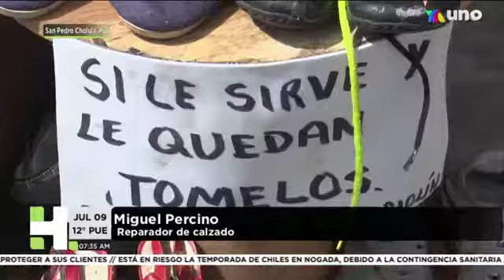EjemploDeSolidariad | Dueño de una reparadora de calzado regala zapatos a quien más lo necesita.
Hechos AM Puebla – 09 de Julio de 2020